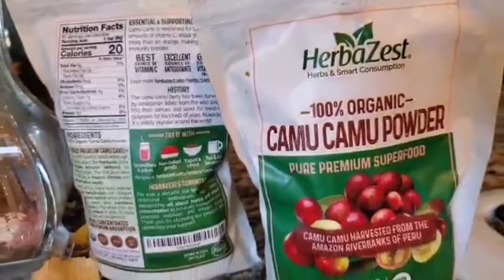Camu Camu Berry (Episode 6)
The most natural way of healing.

Link to Organic Camu Camu Berry powder